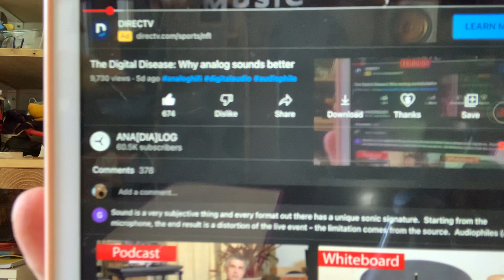Reaction to The Digital Disease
There's more and more talk about analog vs digital recording methods.
There's two voices that chimed in too the topic, and they both mirror my own findings.